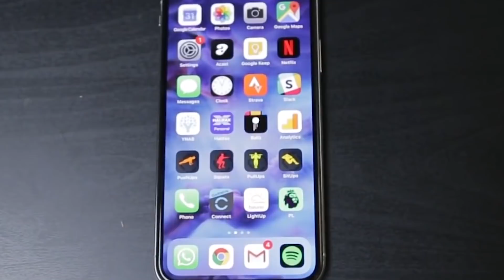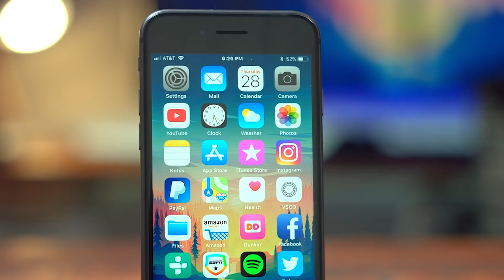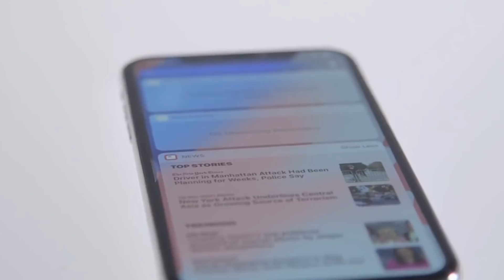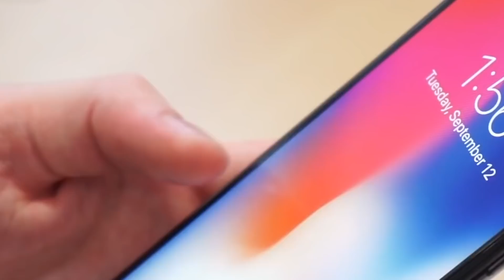КУПИЛ IPHONE X: ОЖИДАНИЕ vs РЕАЛЬНОСТЬ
Купил iPhone X!!! Хочу поделиться с вами, какие были ожидания, и что он представляет собой на самом деле! Поехали!

✔Новые видео выходят в ПН, СР, ПТ, СБ 19:00 (МСК)!